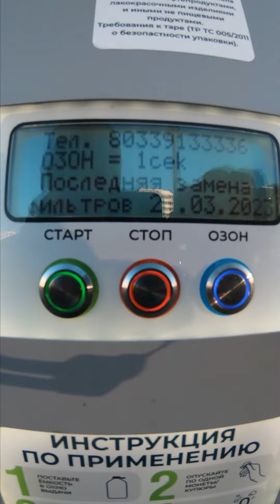PUASA DI EROPA BARENG ISTRI & ANAK BULE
INFO SEPUTAR BELARUS